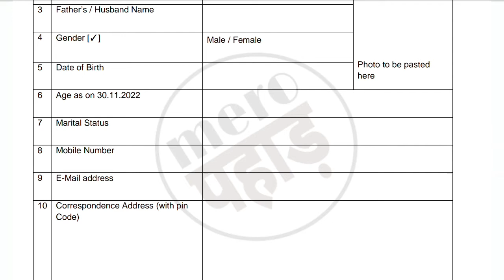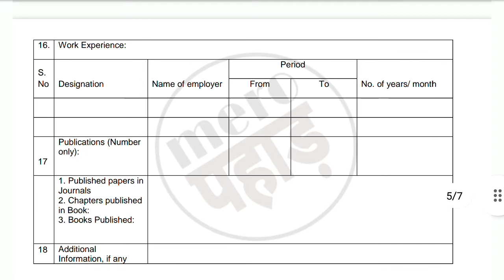भारतीय कृषि अनुसंधान संस्थान भर्ती देखें पूरी जानकारी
notifications
job notifications
uttarakhand job
uttarakhand notifications
any online work
any notification
all India job
csc work
essy tricks
important tricks
tricks
important knowledge

MERO PAHAD